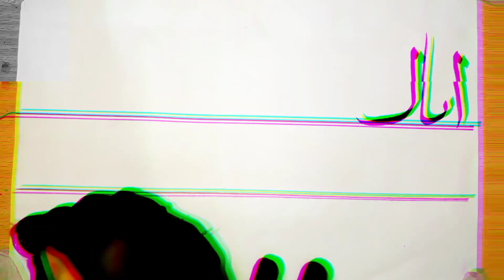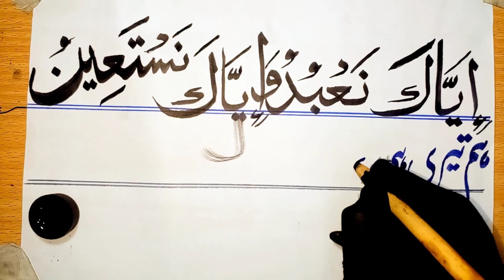Quranic ayat | Arabic calligraphy | Easy calligraphy |Calligraphy by wooden qalam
Use wooden qalam for calligraphy
Use blue ink for calligraphy
arabic calligraphy
calligraphy
how to do calligraphy
easy calligraphy
arabic language
arabic
khattati
islamic calligraphy
calligraphy for beginners
calligraphy art
calligraphy with qalam
how
how to
calligraphy ideas
how to do arabic calligraphy
arabic khattati
calligraphy tutorial
viral video
calligraphy of arabic alphabets
alphabet calligraphy
calligraphy design
how to write
arabic alphabets
arabic alphabets calligraphy
calligraphy of alphabets
simple calligraphy
calligraphy of words
how to do khattati
arabic word
easyart
calligraphyart
islamic video
arabic art
arabic calligraphy tutorial
calligraphy art
modern calligraphy
calligraphy for beginners
islamic calligraphy
arabic calligraphy for beginners
quran
calligraphy ideas
calligraphy with qalam
calligraphy masters
how to learn arabic calligraphy
art